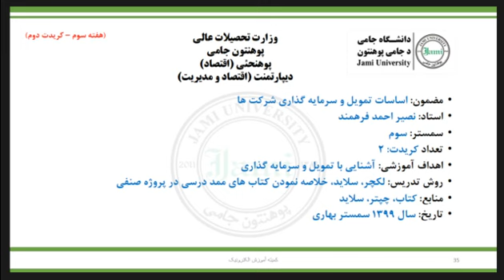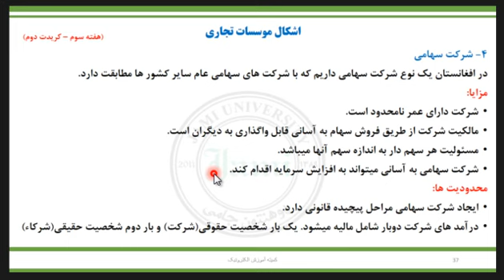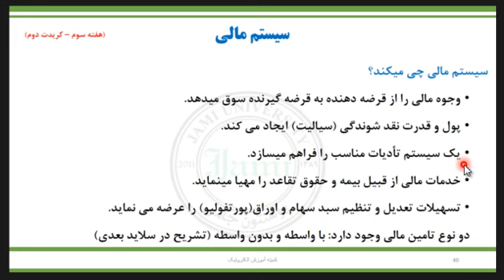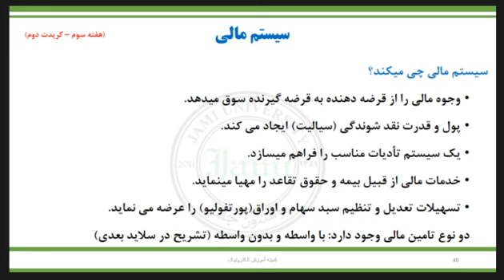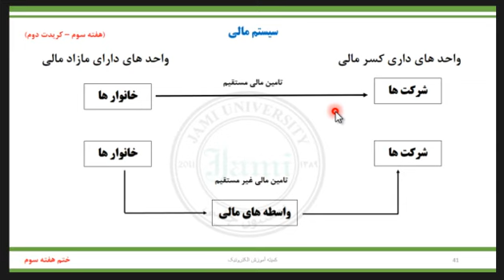اساسات تمویل و سرمایه گذاری سمستر سوم درس 6